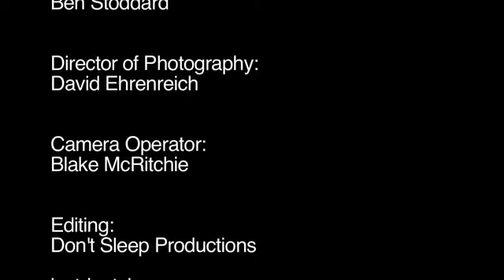Ali Milner At The Armoury Studios 2009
"Classic singer-songwriter with a modern edge."